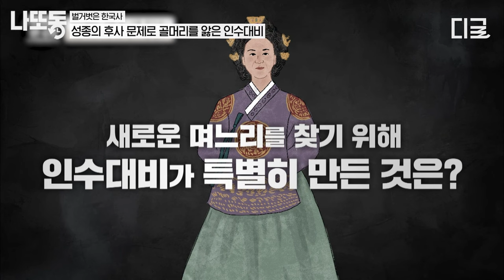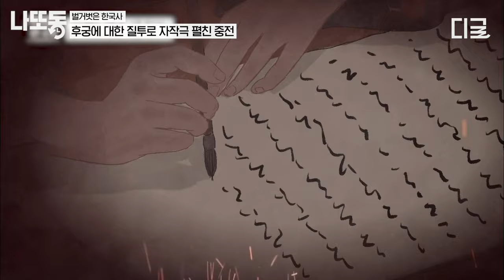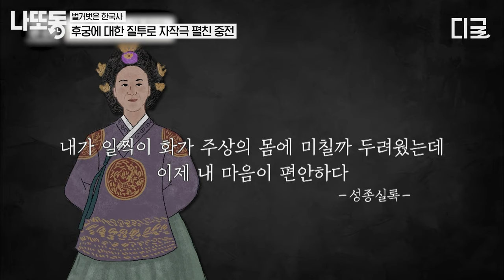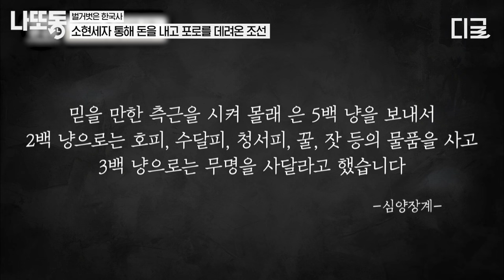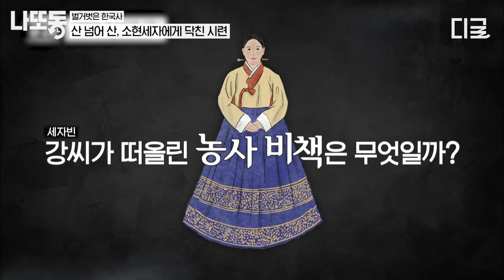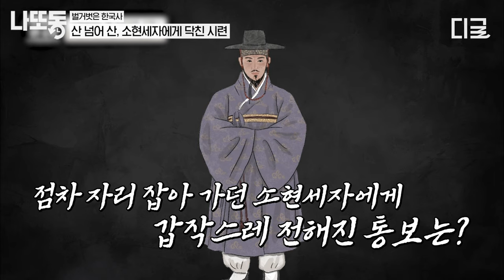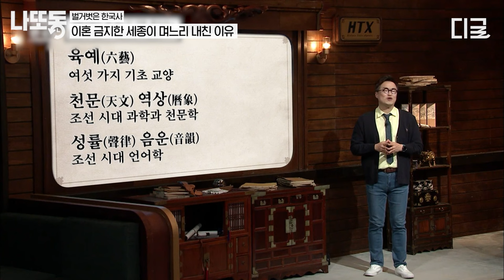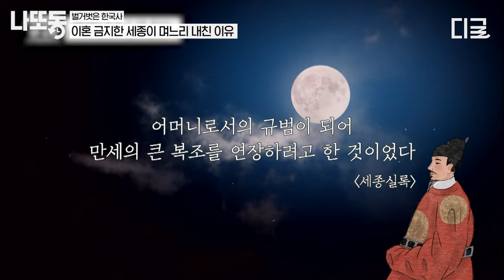[벌거벗은한국사] (60분) 자리를 지키기 위해 자작극을 펼친 중전!? 그 끝은..🔥조선 궁중 잔혹사 모음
길게 보는 tvN STORY 핵꿀잼 영상! 저장해두고 나중에 보고 또 보자!